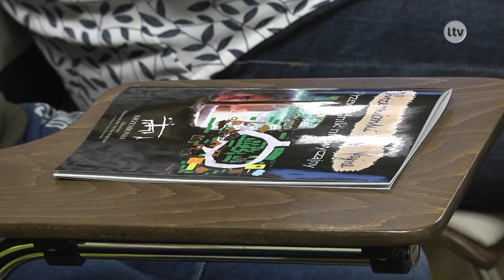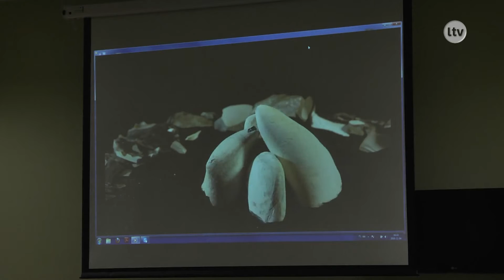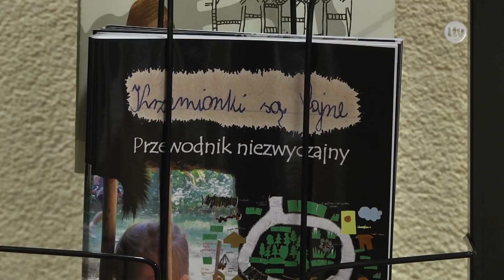Lokalna.TV: "Krzemionki są fajne"